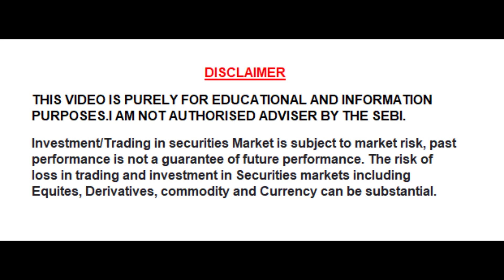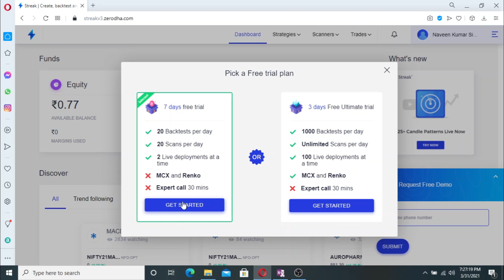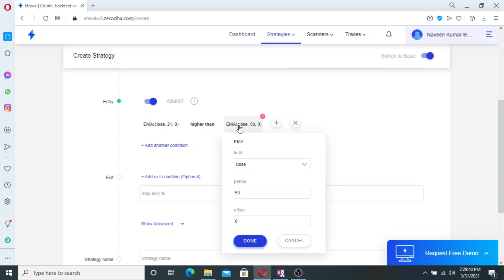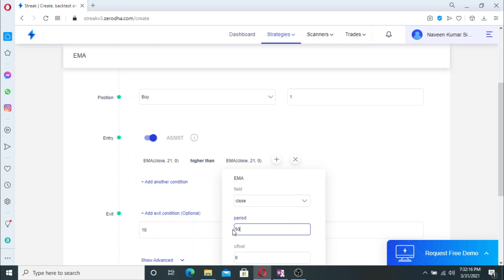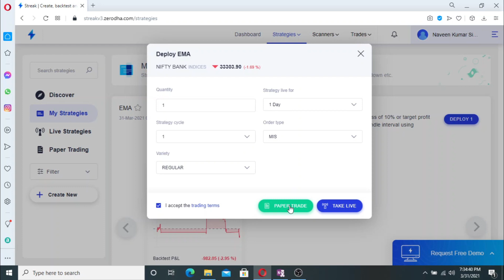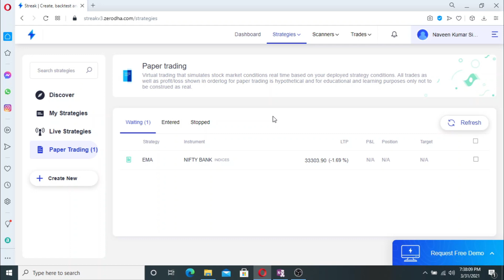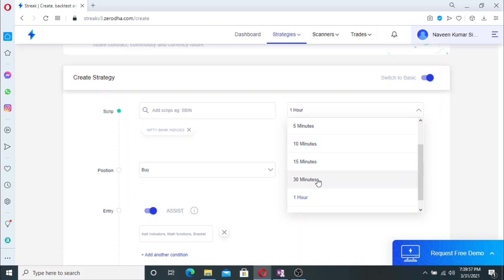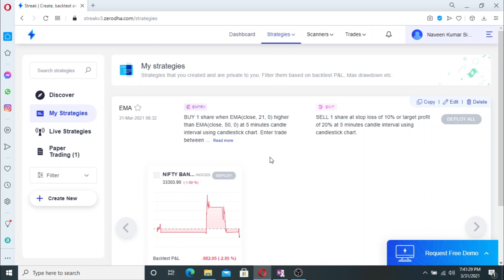PAPRE TRADE AND STRATEGIES BACKTEST WITH STREAK.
IN THIS VIDEO, I AM TRYING TO EXPLAIN MY TODAY BANK NIFTY TRADE WITH HILEGA MILEGA STRATEGY.